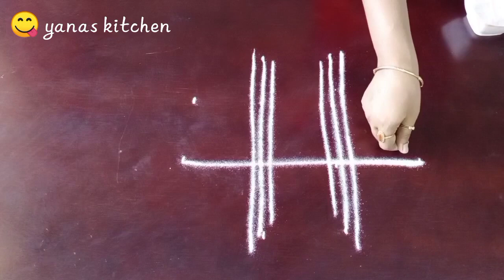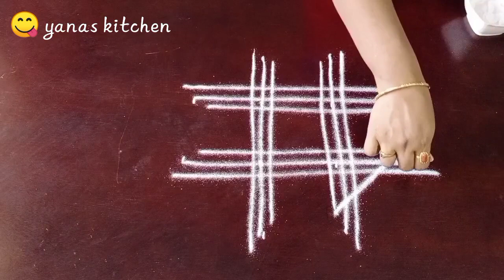Padi kolam| Friday kolam| Thaivelli kolam| simple padikolam| Beginnerspadi kolam| simplekolam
This is very basic and easy kolam/art for beginners. Just a intro kolam.
just for trainee.